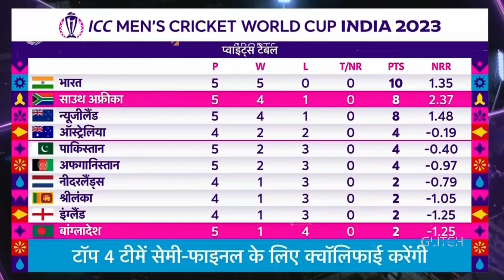भारत को सेमीफ़ाइनल में पहुँचना है तो बस करना होगा ये काम, नहीं तो इंडिया हो जाएगी सेमीफ़ाइनल से बाहर